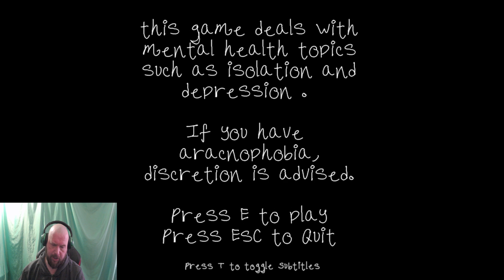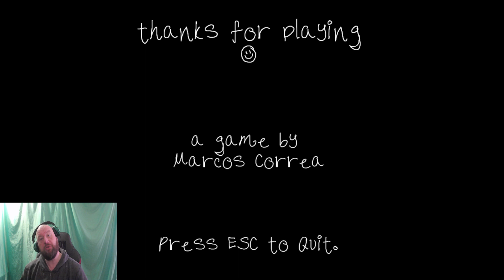Go to bed and my friend the spider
Here we are with 2 short games go to bed where we must make sure everything is secure before we put our head down for the night and my friend the spider where living with isolation and a big ass spider